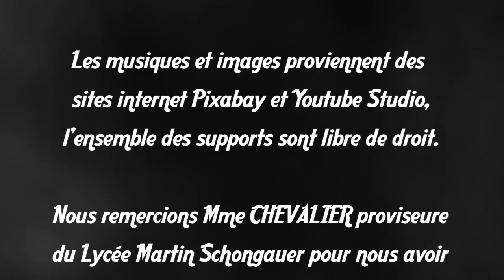Concours 2023 : "La liberté d'expression...c'est quoi", Lycée Martin-Schongauer, Colmar (68)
Si cette vidéo est votre vidéo favorite, n’hésitez pas à liker, commenter ou partager : sera-t-elle le prix coup de coeur des élèves du concours vidéo Prix EVEIL à la citoyenneté 2023 ?